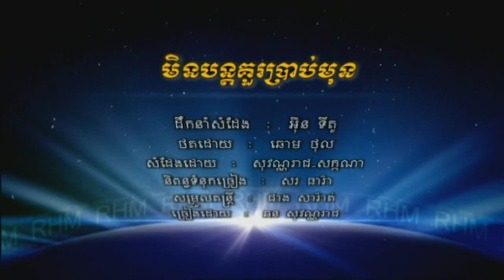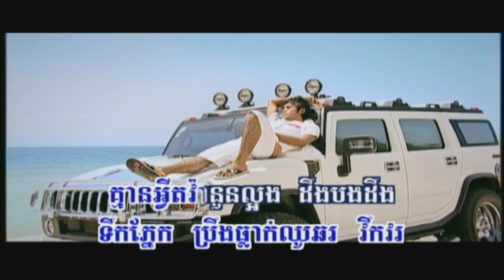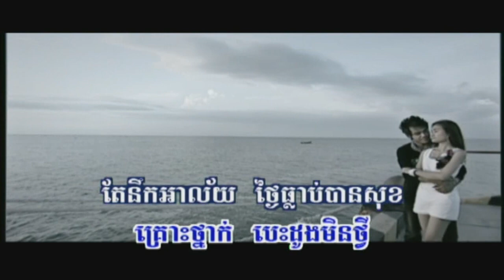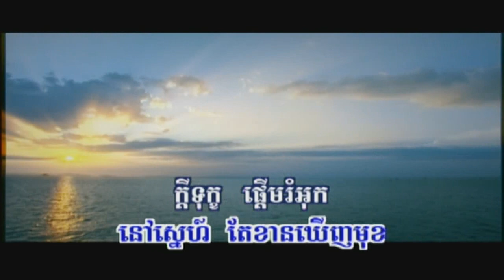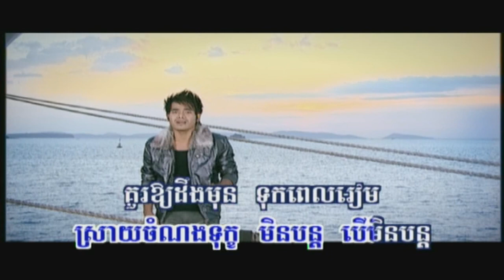Min Bontor Kor Brab Mun | Reach (RHM 109)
Singer:  Chhorn Sovannareach